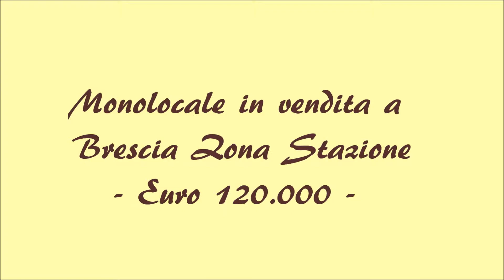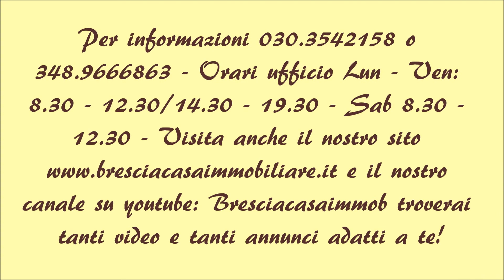Monolocale in vendita in Brescia - Zona Stazione - Euro 120.000 - VB035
Monolocale al primo piano open space con 1 bagno. Possibilità anche affitto. Per informazioni 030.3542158 o 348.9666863 - Orari ufficio Lun - Ven: 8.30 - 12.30/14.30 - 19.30 - Sab 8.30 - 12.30 - Visita anche il nostro sito e il nostro canale su youtube: Bresciacasaimmob troverai tanti video e tanti annunci adatti a te!